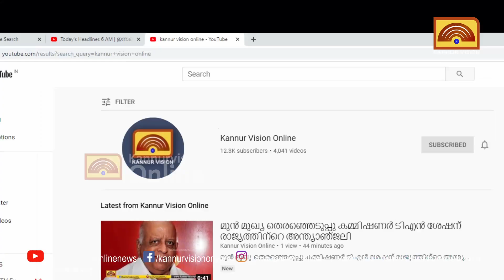ഉദ്ഘാടനത്തിനൊരുങ്ങി കൂത്തുപറമ്പ് കോട്ടയം പഞ്ചായത്തില്‍ രണ്ട് ടേക്ക് എ ബ്രേക്ക് കേന്ദ്രങ്ങള്‍